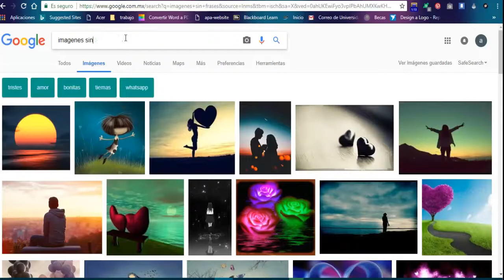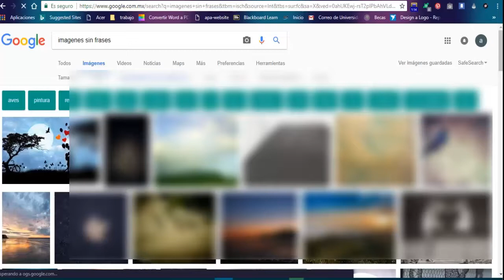㊙️Cómo descargar imágenes sin copyright desde Google